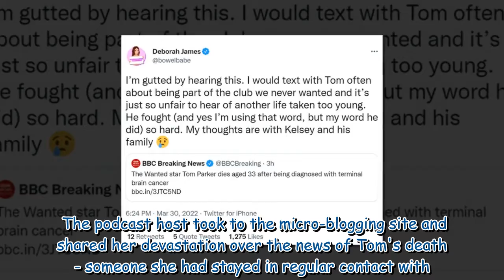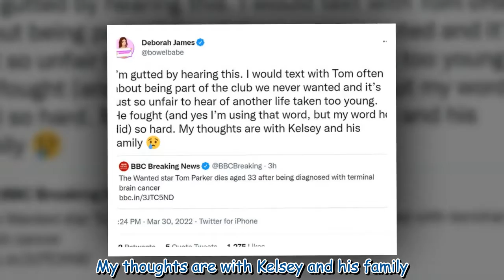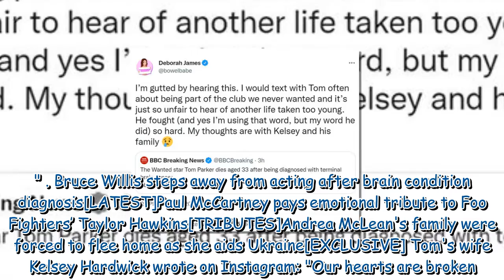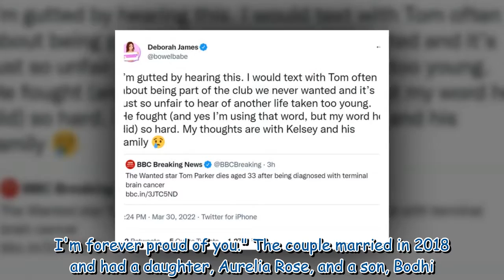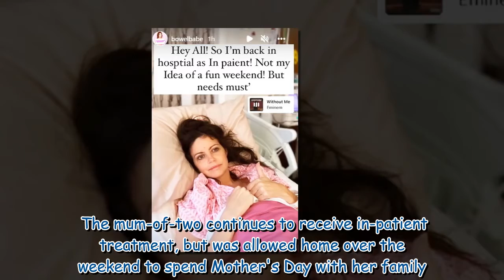BBC's Deborah James 'text Tom Parker often' about their cancer battle amid singer's death